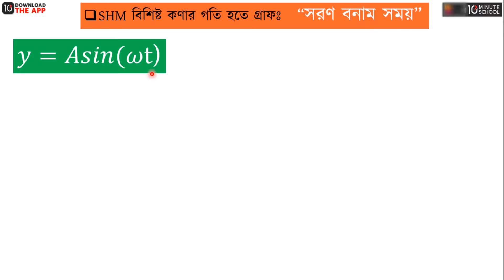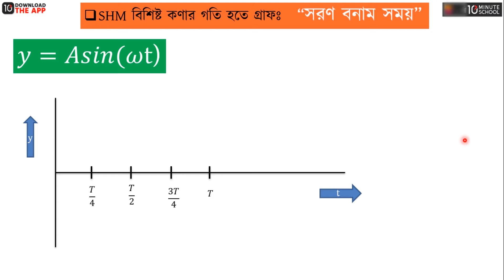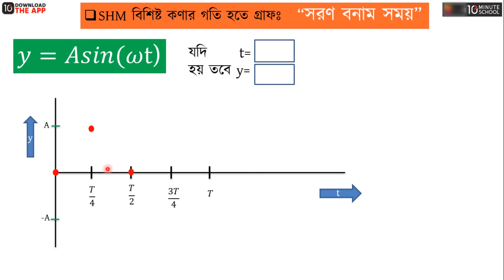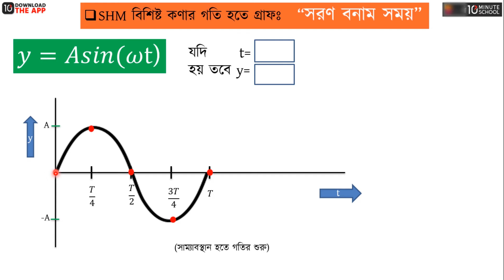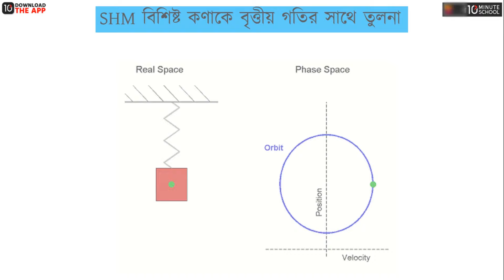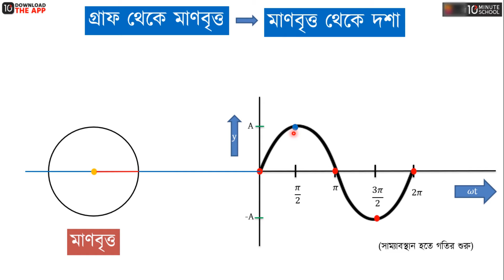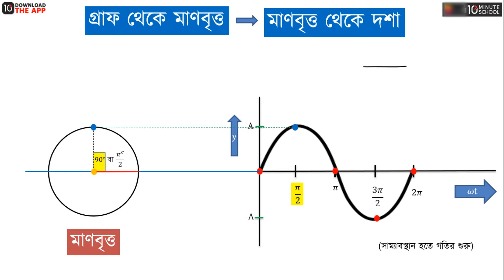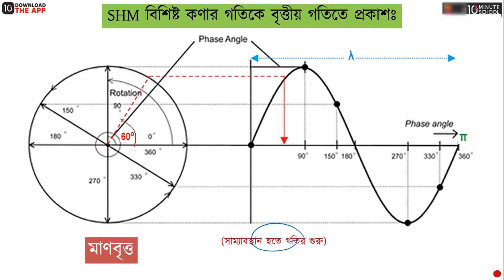অধ্যায় ৮ - পর্যায়বৃত্ত গতি: সরল ছন্দিত স্পন্দন গতির সরণের গ্রাফ ও দশা [HSC]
সরল ছন্দিত স্পন্দন গতির সরণের গ্রাফ | সরল ছন্দিত স্পন্দন গতির সরণের দশা | গ্রাফ থেকে মাণবৃত্ত | মাণবৃত্ত থেকে গ্রাফ | সরল ছন্দিত স্পন্দন | সরল ছন্দিত স্পন্দন গতি | পর্যাবৃত্ত গতির সমীকরণ

BUET

00:00 সরণ বনাম দশা
09:48 সরণ বনাম সময়
16:46 SHM বিশিষ্ট কণাকে বৃত্তীয় গতির সাথে তুলনা
18:21 গ্রাফ থেকে মাণবৃত্ত
20:23 মাণবৃত্ত থেকে দশা
22:30 SHM বিশিষ্ট কণার গতিকে বৃত্তীয় গতিতে প্রকাশ